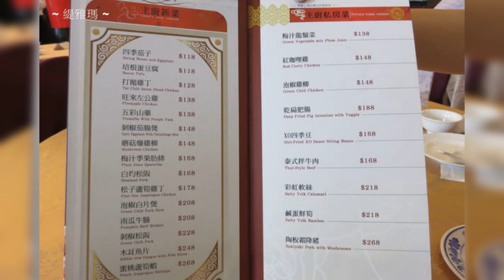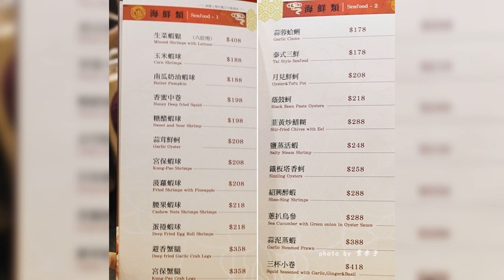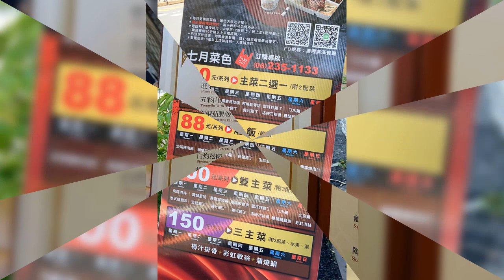濃園滿漢餐廳